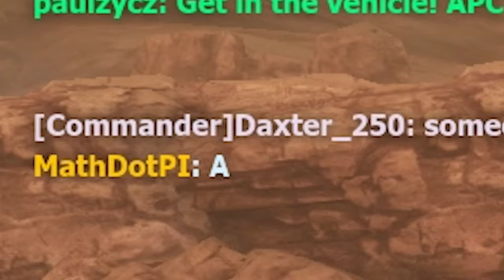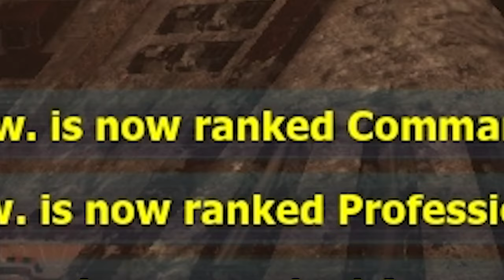NOD FLAME RUSH - Renegade X